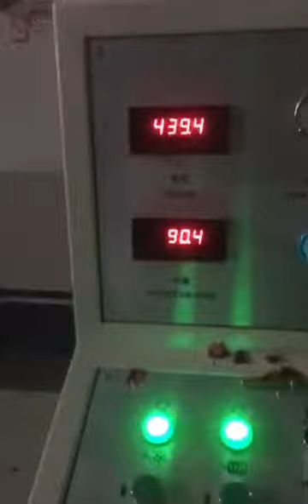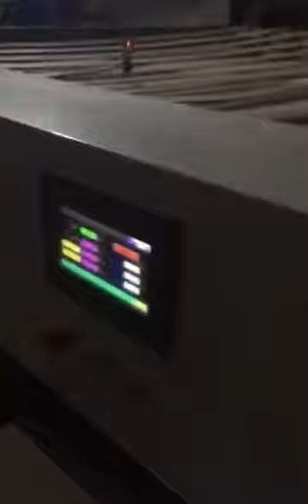HRB-PACK single facer line